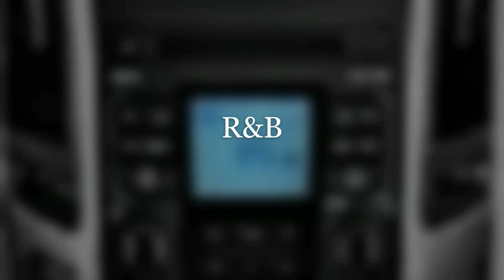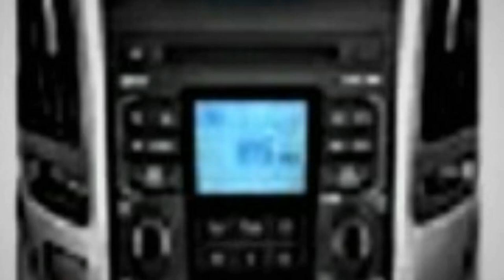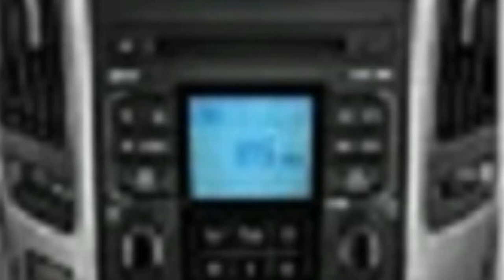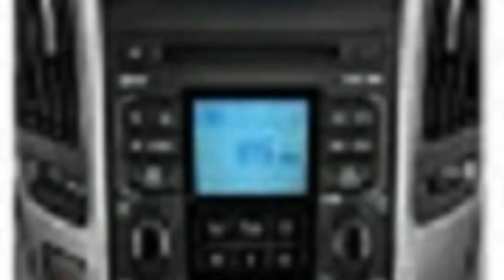The "Sounds of Sunday" March 22, 2020 Show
A. R&B Music Mix:
1. Do It By Joe Bagale.
2. Cubic Z By Diamond Ortiz.
3. Beer Belly Blues By John Deley.
4. Come And Get It By Dan Lebowitz.
B. Smooth Jazz Music Mix:
5. Sleeplessness By The Brothers Records.
6. Prophet 7 By Noir El Blanc Vie.
7. Smooth By Silent Partner.
8. Equinox By Bad Snacks.
C. International Music Mix:
9. Da Funky Rapsta By Doug Maxwell & Media Right Productions.
10. Rub-A-Dub By Matt Harris.
11. Bark By John Deley & The 41 Players.
12. Irie By Quincas Moreira.